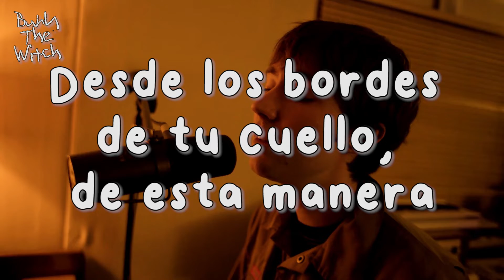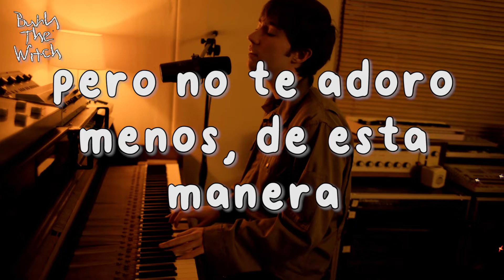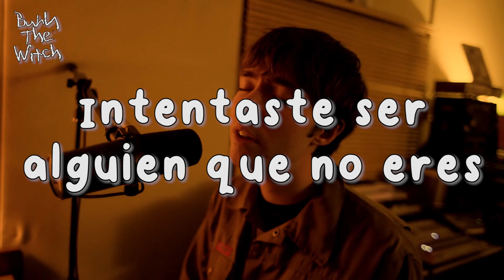Matt Maltese- When You Wash Your Hair (Subtitulado al español)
i love... when you wash your hair...

Edit: Burn The Witch

Be yourself, take care of yourself. 🎇